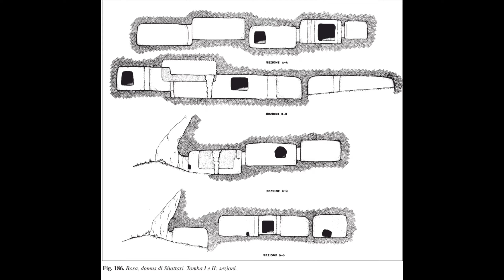Mondi Scomparsi!!Le Domus de janas di Silattari e la vera posizione del Pozzo Sacro di S'abba Druche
Mondi Scomparsi!! La necropoli a Domus de janas di Silattari e la vera posizione del pozzo sacro di S'abba Druche!! Mondi Scomparsi documentario sull'archeologia della Sardegna,

👇la mia attrezzatura per fare video👇